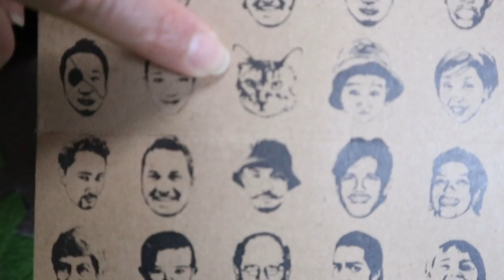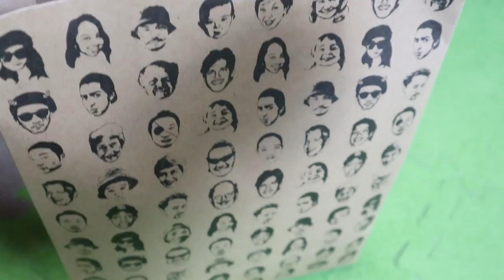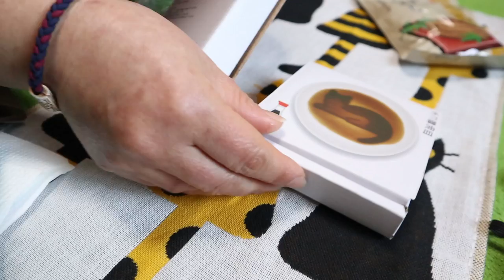美しいジャン＆ポンをお贈り！【Jean & Pont 1676】何故ならプレゼントもらったからぁ〜！ 2019/3/14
プレゼントもらったからいい映像を作った、というわけではないんですがみなさんからいただくものを恐縮ばかりするんじゃなくて何も返せない分全力でいい映像を作るぞっていう心境の変化です。
必要とあれば面白いおじさんも顔出ししますよ。（邪魔か？）